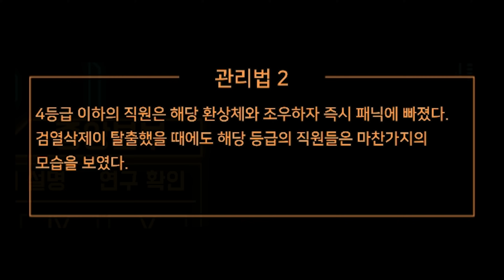검열삭제 리뷰 :: 로보토미 코퍼레이션[Lobotomy Corporation](4K)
오랜만의 리뷰, 우리 검삭이